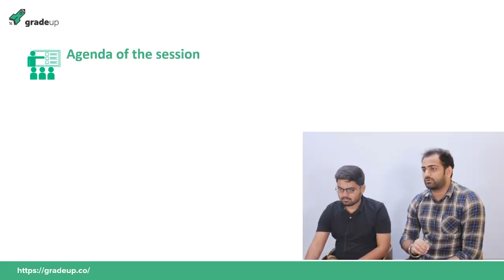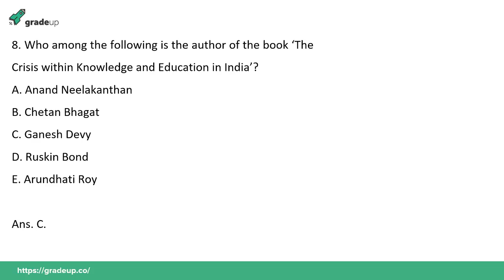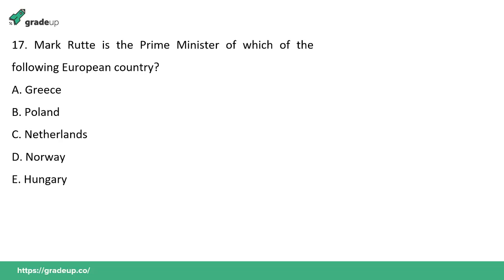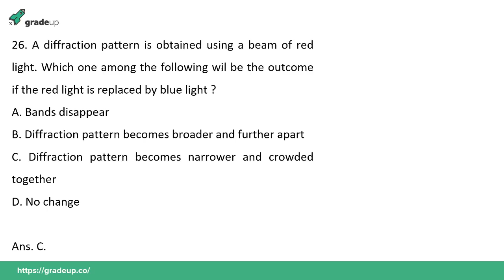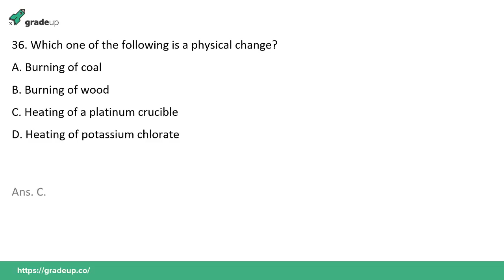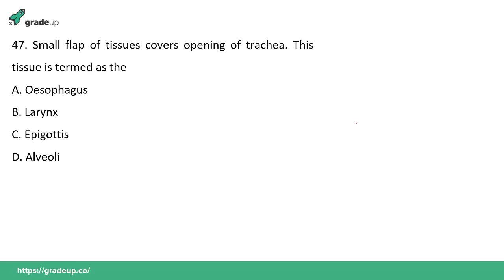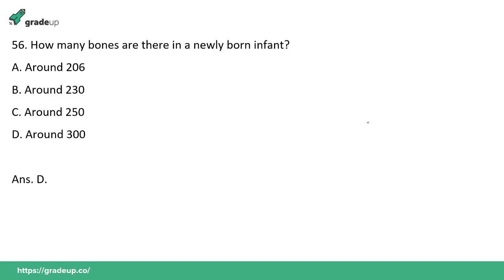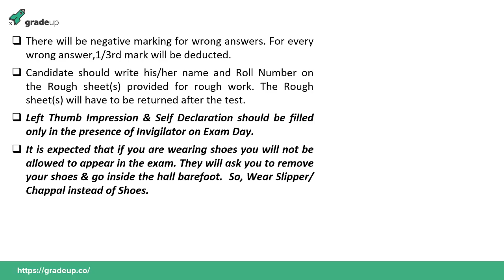Railways ALP GK/ Science Questions & Answers Part III Live Session By Gradeup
We are back again with another Railways ALP live session. In this LIVE Video Session, we will discuss important GK & Science Questions for the upcoming Railways RRB ALP & Technician. GK & Science questions together will carry 30 marks and thus it is necessary for you to watch this session till the end. We will also provide you last minute preparation tips & strategy to attempt RRB ALP Exam.
You can also click on the below-given link to attempt free ALP/ Technician mock test based on the new pattern